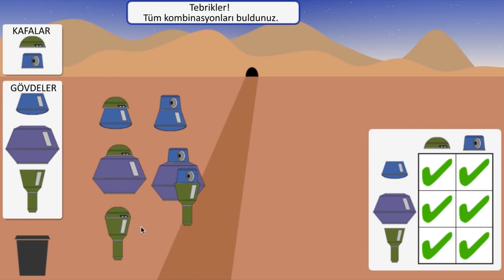2. Robot Kombinasyonları | Pixar'da Neler Oluyor?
2. Robot combinations